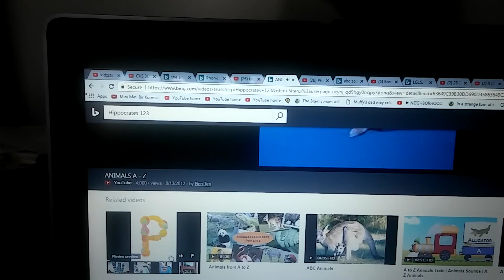October 13, 2018